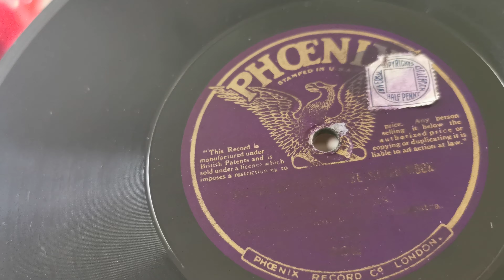All The Silver From The Silver Moon - Billy Williams - Phoenix 78rpm - HMV 501 Radiogram